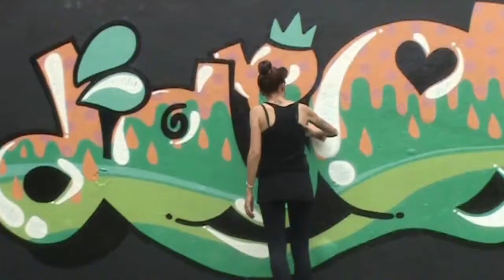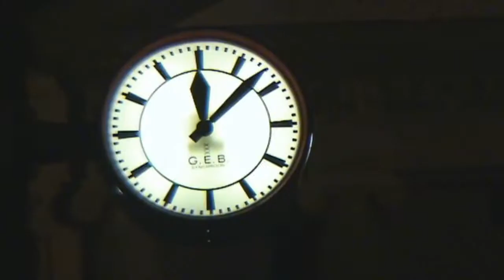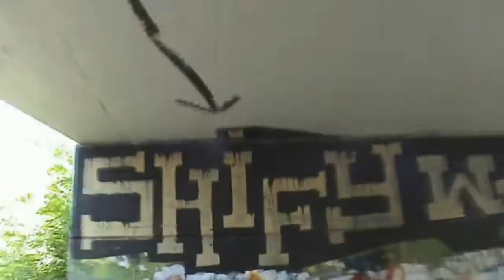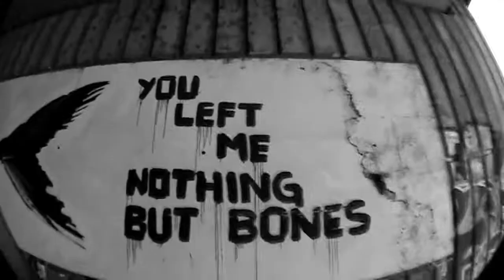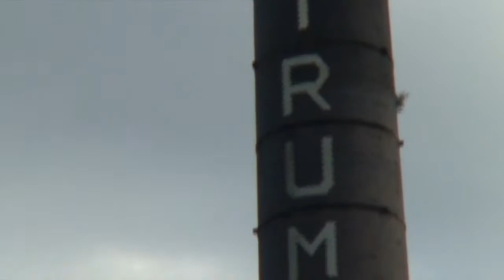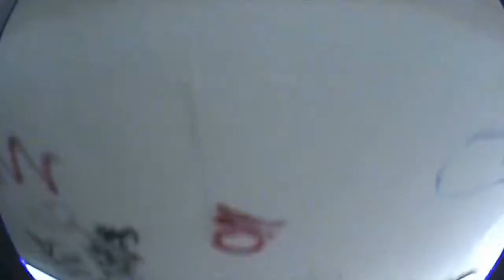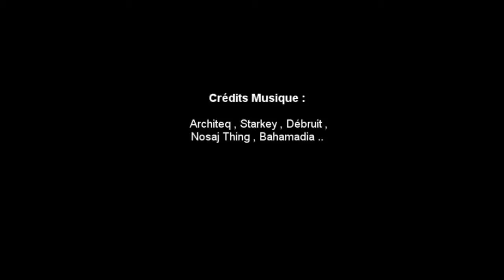Specimen (Europe - 2011)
safari grattifi in  Europe - 2011